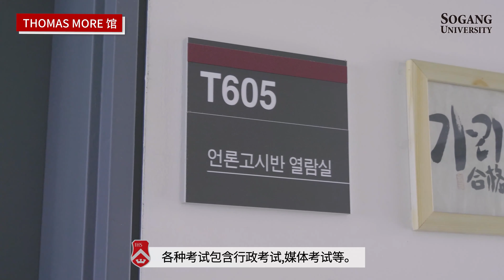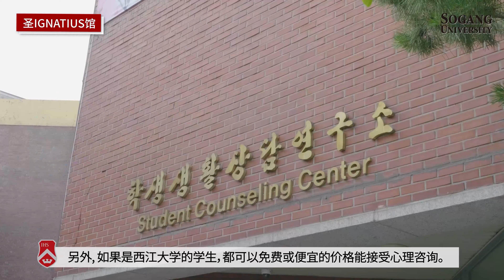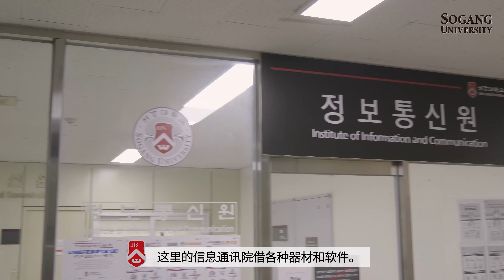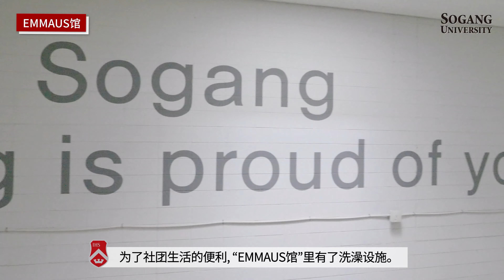Sogang Univ. Campus Tour with Hanigaram (漢語 ver.)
(중국어 漢語 ver.)

Hanigaram X MEGS

Campus Tour with Sogang ambassador, 'Hanigaram' and the media experts group of Sogang, 'MEGS.' Let's see what's in our campus!

※本视频由于covid-19升级为社会距离制度之前遵守防疫方针拍摄制作而成
(본 영상은 코로나19로 인한 사회적 거리두기 격상 전 방역지침을 준수하여 촬영ꞏ제작되었습니다.)